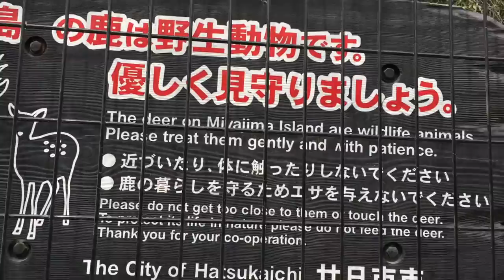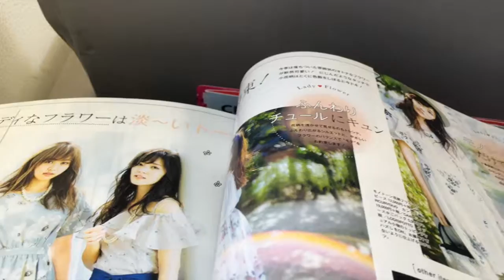Japan Vlog: Hiroshima and Miyajima Island | Beauxoxo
My last spots on my trip to Japan were Hiroshima and Miyajima Island.

Travelling from Kyoto to Hiroshima I really wasn't sure what to expect. As soon as I reached the bustling train station of Hiroshima I was really taken by the striking modernity of the city, the huge skyscrapers, and the hustle and bustle of daily life. However at the same time the city overwhelmed me with the emotion about its past since Hiroshima is more known as being the first city in history to be targeted and destroyed by a nuclear weapon killing thousands of people within seconds.

I found my visit to Hiroshima incredibly emotional but I wouldn't have missed on visiting at all because it is a city that never forgets the past and which fights for everlasting peace. And that to me has left a lasting impression.

My next stop after Hiroshima was the beatiful Miyajima Island. Truly one of the most scenic spots in Japan, which has long been regarded as an Island of Gods on the beautiful Seto Inland Sea. It is such a tranquil spot and where the Itsukushima Shrine can be seen, a World Heritage site, with many more stunning shrines, temples and historical monuments. Oh and some cute deer roaming around, because, you know, Japan!

I hope it has made you want to explore for yourself :) xo

Have you seen my previous vlogs?
How do you wear Beauxoxo?

I would love to know what videos you’d like to see me do whether it be related to Beauxoxo, a DIY or a dairy free recipe.

| SHOP MY HAIR ACCESSORIES |

| VIDEO CREDITS |

| SOCIAL MEDIA |

| FILMING |

♥ Editing : iMovie Mac Book Pro

Hi, I'm Georgie the owner Beauxoxo, selling handmade hair accessories. I live in Bournemouth, Dorset, on the South Coast of England where I run my business. I grew up loving crafting, fashion, art and music from a very early age, and so my Youtube channel is the perfect way to release my creativity into the world! When I’m not working on Beauxoxo I love to update my blog with extra snippets from the Beauxoxo world that you can find

My channel will be focused on Beauxoxo, but I will also be sharing craft tutorials, vlogs, look books, behind the scenes, travel adventures and dairy free recipes.

Thank you so much for your support and for watching my videos! xoxo